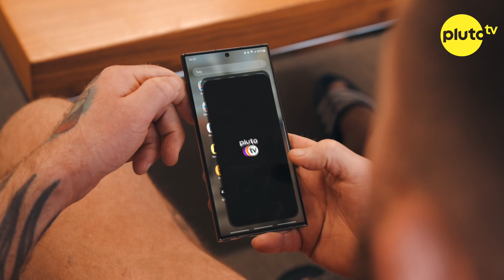Fight Talk Ep.51 - Bettina Palle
I denne episode har vi æren af at byde en sand pionér og legende inden for dansk boksning, Bettina Palle, velkommen! Vi dykker ned i hendes 25-års rejse som boksepromotor og fejrer det imponerende jubilæum, der markerer hendes debut i 1999.

🥊 Om Episoden: Bettina Palle og hendes livsværk
Bettina Palle er en kvinde, der har været drivkraften bag dansk boksning i årtier. Fra hendes opvækst i en boksende familie til at blive en af Europas få kvindelige boksepromotorer, har hun brudt grænser og banet vejen for både mandlige og kvindelige boksere.

Vi diskuterer højdepunkterne i hendes karriere, herunder hendes første stævne i KB-Hallen, hendes banebrydende arbejde med kvindeboksning, og hendes evne til at sætte Danmark på verdenskortet med storslåede kampe som Brian Nielsen vs. Mike Tyson og Mikkel Kessler vs. Joe Calzaghe.

💬 Indhold i Episoden
Jubilæumsmarkering: Bettinas 25-års jubilæum som promotor og det kommende boksestævne i Frederiksberg Hallerne, hvor både morgendagens talenter og to tidligere verdensmestre vil tage ringen.
Tidlige år: Hvordan en ung pige fra en boksende familie fandt sin vej ind i en mandsdomineret branche.
Største øjeblikke: Fra kvindeboksningens gennembrud i Danmark til de mest mindeværdige kampe, hun har arrangeret.
Liv efter Mogens Palle: Hvordan hun fortsætter familiens livsværk med nye talenter og stævner.
Fremtiden for dansk boksning: Hendes visioner for sporten i Danmark og de næste generationer af boksere.
❓ Spørgsmål fra lytterne
Bettina besvarer jeres spørgsmål, som dykker ned i både de store beslutninger og de små detaljer:

"Vil vi nogensinde se Sarah Mahfoud og Dina Thorslund i ringen mod hinanden?"
"Hvad har været din vildeste bokseoplevelse?"
"Skal din søn overtage din bokseforretning?"

🥊 Tillykke med jubilæet, Bettina!
Denne episode er en fejring af Bettina Palles enorme bidrag til dansk boksning. Vi lover dig spændende historier, dybe refleksioner og et unikt kig bag kulisserne i en branche, der kræver mod, dedikation og hårdt arbejde.

Denne episode er stolt produceret og sponsoreret af Pluto TV & CPH Content Creators – dit go-to for fantastisk indhold.